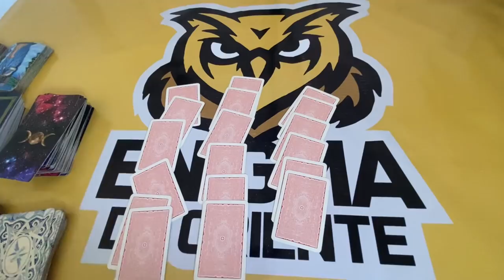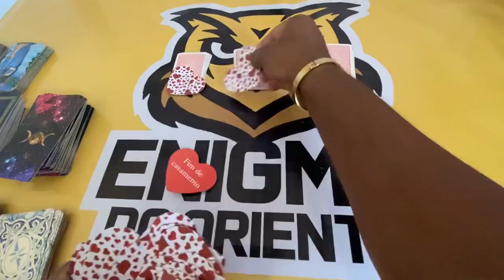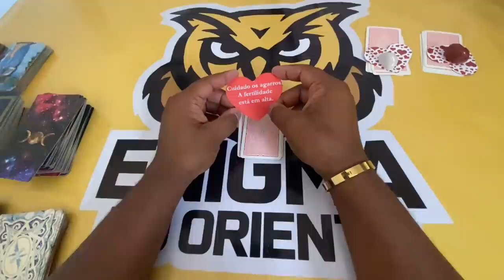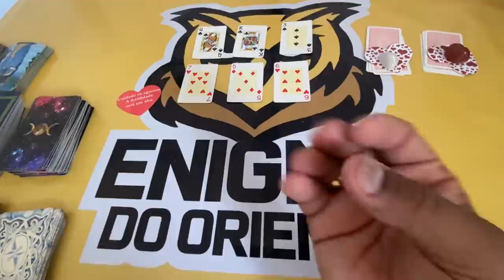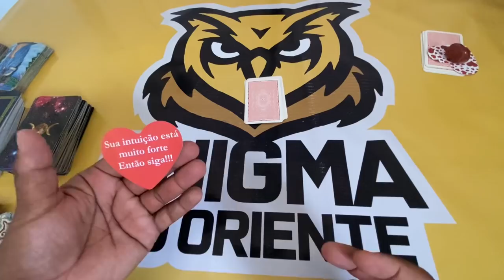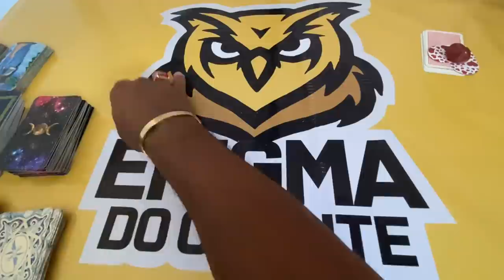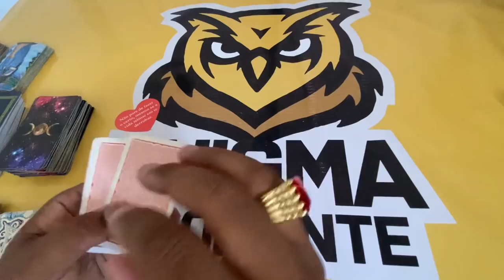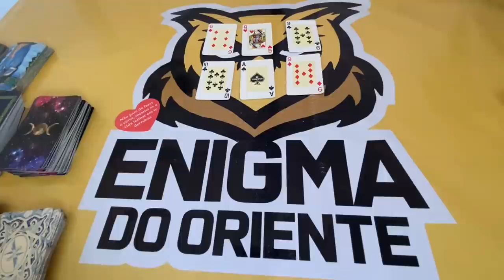ELE HOJE EM RELAÇÃO A VOCÊ! !!💘 [ Tarot Responde ] Tarô [Tarô ] Tarot